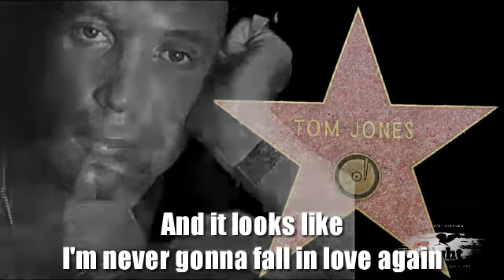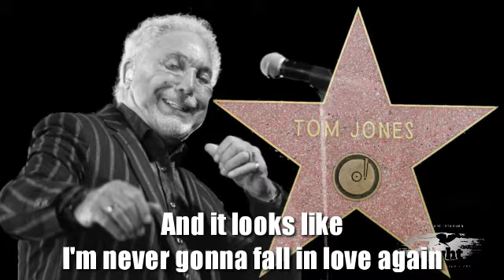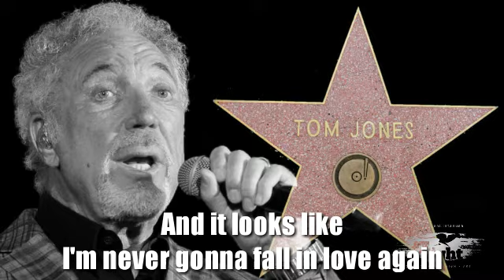I'll Never Fall In Love Again - Tom Jones Lyrics